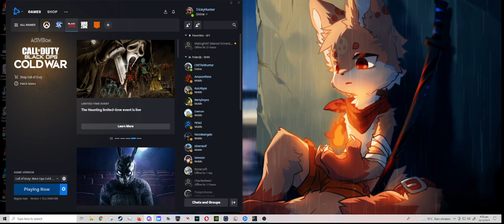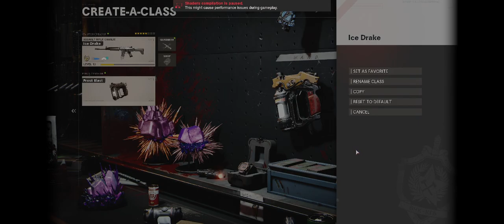2 hour zombies solo/With friends easter egg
I did solo first and then i went into a call with friends and did an easter egg

Hello! I am a small politics/gaming/meme youtuber who uploads for fun with or without people, i am small but growing and i am friends with much bigger youtubers like Warren nation!